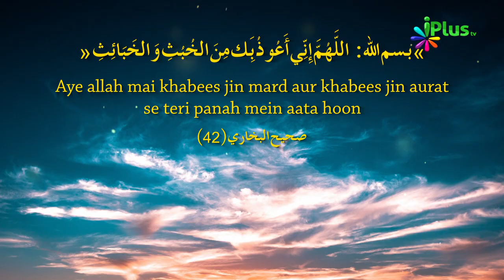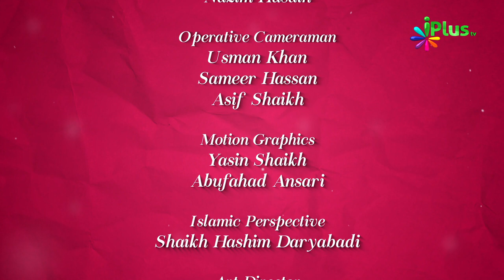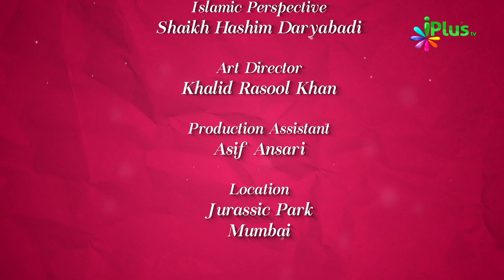+ Interesting Game - Taharat - Wuzu - Toilet Manners - Colours Of Islam Episode 24 By Zaid Patel